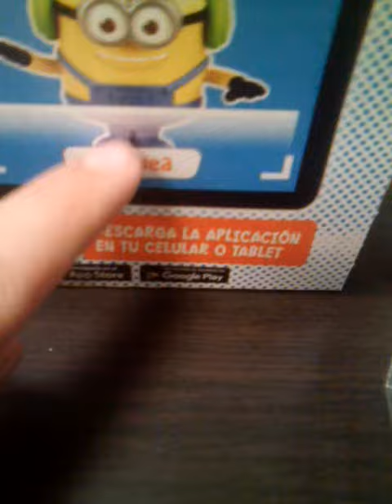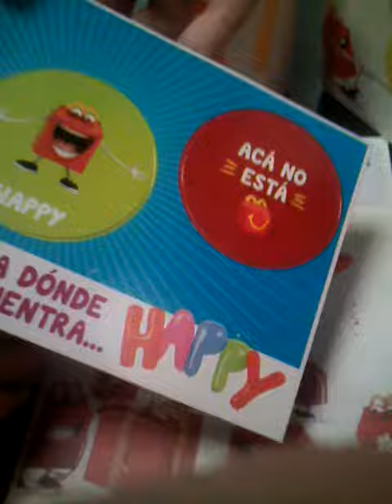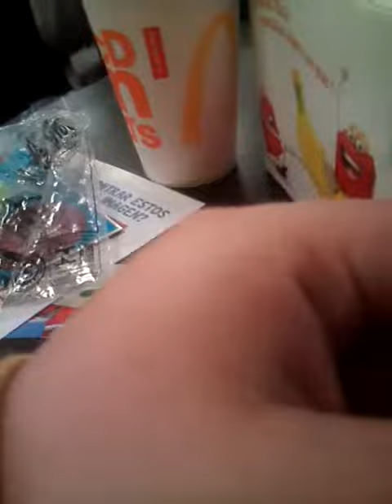Cajita Feliz McDonald's Mi Villano Favorito 3 (2° Parte) (Julio 2017)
La mejor cajita feliz "¡Banana!"
Los juguetes disponibles:

-Minion Levanta Pesas
-Minion Gira Bananas
-Minion Lanza Bananas
-Minion que se mueve y disfruta
-Minion Cangrejo Mordedor
-Minion Muerde Lengua
-Minion Cohete
-Minion Hockey Chistoso
-Minion Salta y Pasa
-Hidrocicleta de Gru
-Unicornio Mecedor de Agnes
-Hidrocicleta de Lucy

La proxima cajita feliz será Los Jovenes Titanes y Hello Kitty